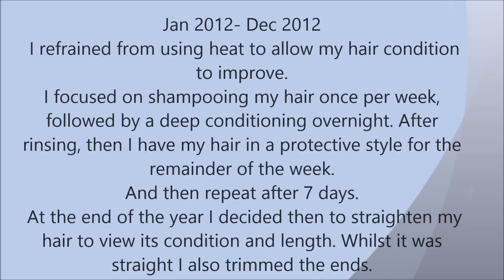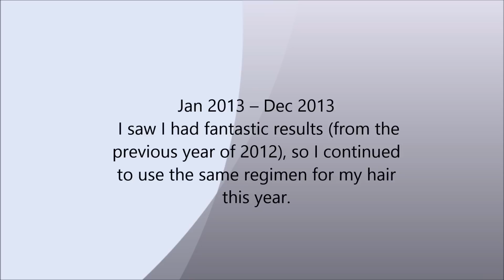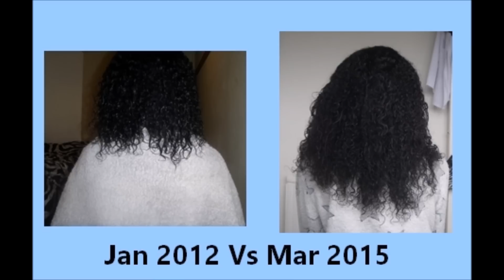★ 3 year natural hair care journey || Uk Natural Hair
Follow me as I take you through the past 3 years of my natural, healthy, hair care journey.

My journey officially began on 1st Jan 2012. From this date I decided to focus on taking care of my hair to my best ability in order to promote hair growth and length retention.

Jan 2012- Dec 2012 = I refrained from using heat to allow my hair condition to improve. I focused on shampooing my hair once per week, followed by a deep conditioning overnight. After rinsing, then I have my hair in a protective style for the remainder of the week. And then repeat after 7 days. At the end of the year I decided then to straighten my hair to view its condition and length. Whilst it was straight I also trimmed the ends.

Jan 2013 – Dec 2013 = I saw I had fantastic results (from the previous year), so I continued to use the same regimen for my hair this year.

Jan 2014-Dec 2014 = Once again I saw fantastic results, so I still continued with my regimen.  During this year I found a protective hairstyle which was both cute, and easy to do. Pigtails. I used this hairstyle every time after I washed & conditioned my hair. During this year I did straighten my hair 3 times. However as I had hardly straighten it in the past 2 years, thankfully It did not do any visible damage.